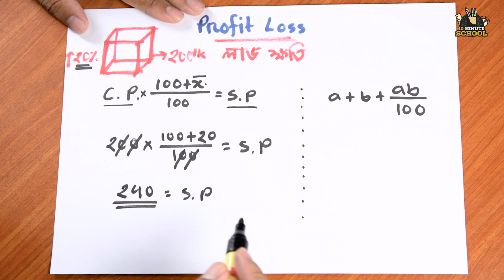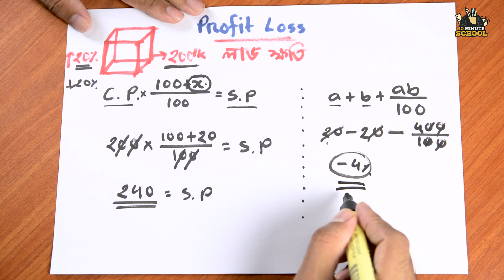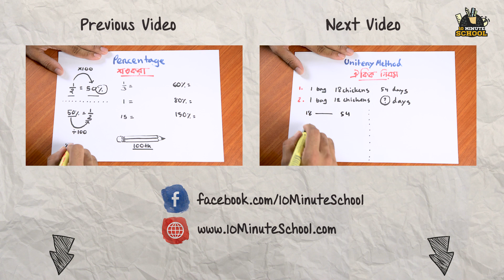Profit and Loss (লাভ-ক্ষতি) | Arithmetic | Ayman Sadiq [SSC | HSC | Admission]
Arithmetic (পাটিগণিত) সিরিজের আজকের এই ভিডিওতে Profit and Loss বা লাভ-ক্ষতি নিয়ে আলোচনা করা হয়েছে। তাই দেরি না করে এখনই দেখে নিন সম্পূর্ণ ভিডিওটি।